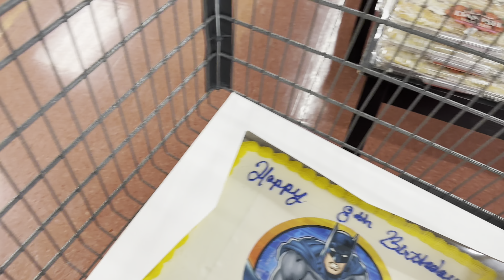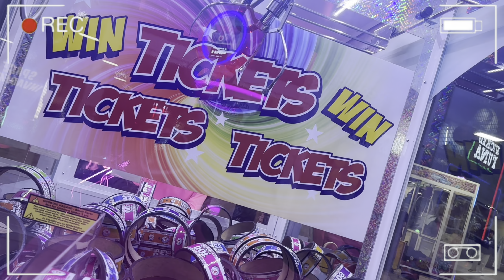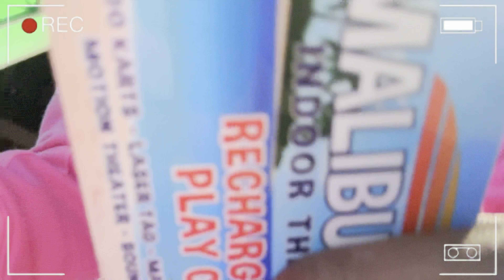Happy 8th Birthday DaDa🥳